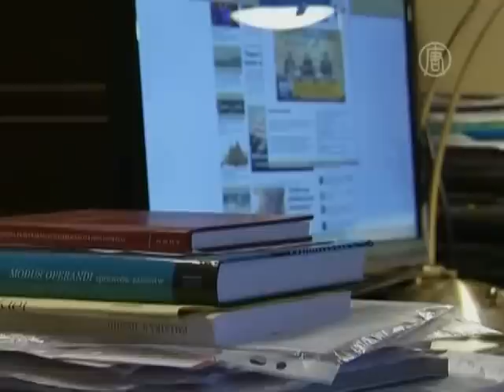Адвокат критикует доклад о крушении под Смоленском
Польский адвокат Рафал Рогальский, который представляет интересы некоторых семей погибших в авиакатастрофе под Смоленском, в том числе и президента Польши Леха Качиньского, назвал результаты расследования российской стороны - «неприемлемыми».